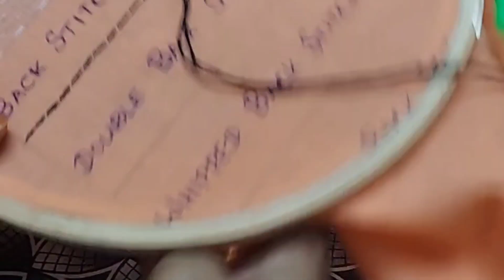Hand Embroidery | Back Stitch